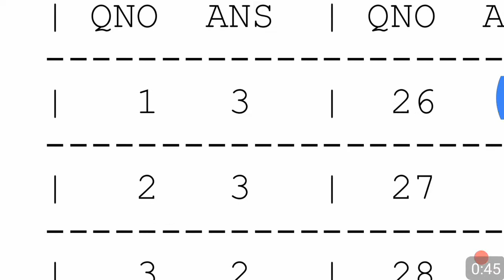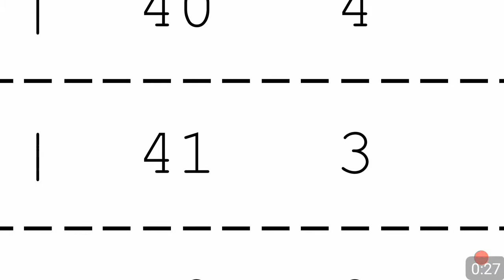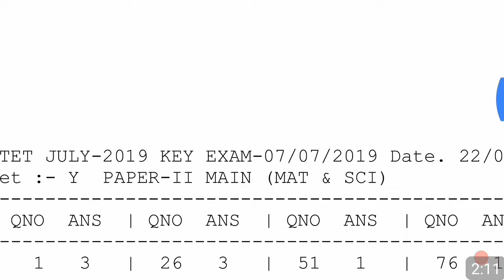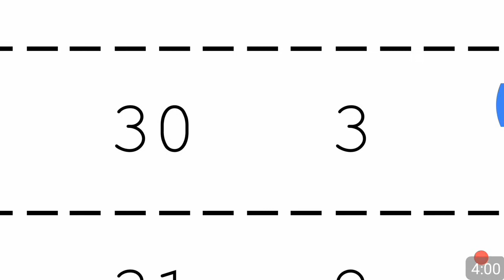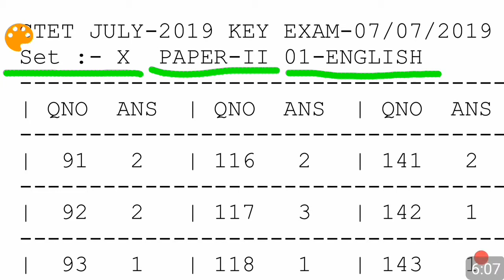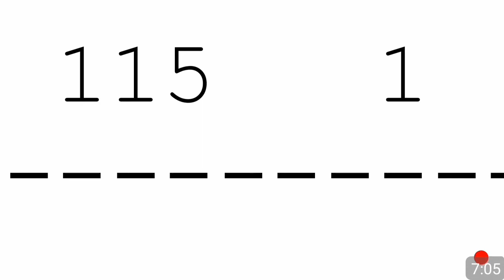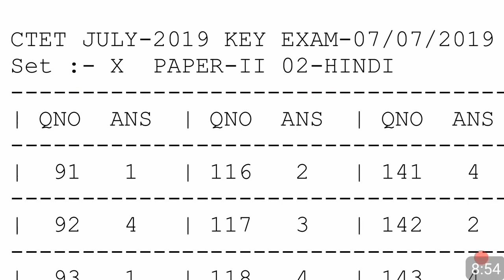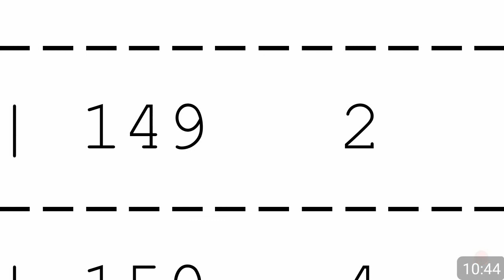CTET-2019 Answer Keys, Paper-2, Set-X, Math & Sc., Eng/Hindi, SST.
Match yours answer and calculate yukt result.

Press Bell Button 4 Notification of New Video

Comments